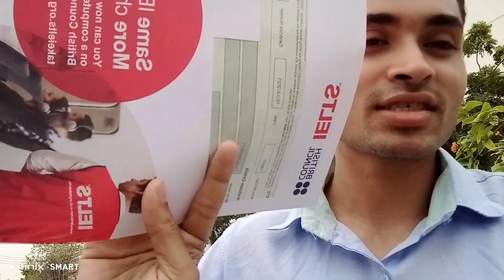IELTS EXAM IN OMAN , (My First Attend)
PLEASE SUBSCIBE MY CHANNEL FOR MORE INFORMATIVE VIDEO.